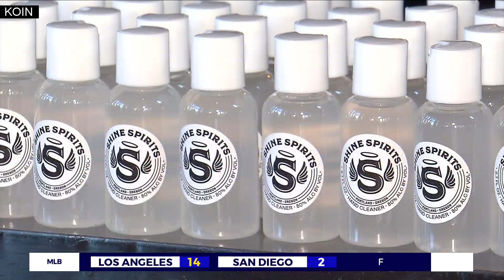Shine distills 'hand cleaner' amid sanitizer shortage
A North Portland distillery is trying to help with the shortage of hand sanitizer brought on by the concern over the coronavirus.